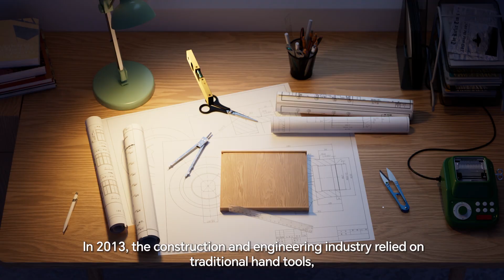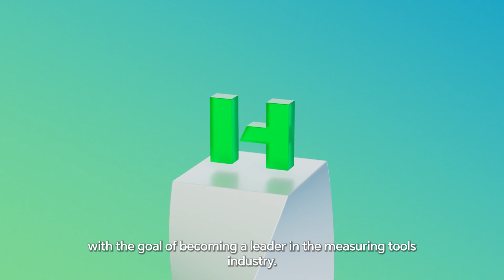Huepar's brand story. Explore the original intention and persistence of Huepar's establishment.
Huepar Brand Story

Background
In 2013, the construction and engineering industry relied on traditional hand tools, leading to frequent measurement errors that caused significant losses for many professionals.

Problem
Lynn is an outstanding engineer in the tool industry. She found that many workers were struggling with manual measuring tools, especially her neighbor, a private contractor, who had to rebuild an entire project due to serious measurement errors. Although laser measuring tools are precise, their high costs make them unaffordable for most.

Founder’s Determination
Lynn was deeply moved by her neighbor's plight and was determined to change the situation. Her motivation came not only from professional interest but also from empathy and a sense of responsibility towards workers. She witnessed the substantial losses and frustrations caused by measurement errors and resolved to use her knowledge and skills to help them.

Solution
Lynn invested her savings to develop an affordable, high-quality laser measuring tool. She envisioned creating tools accessible to every household, particularly her flagship product—the precision laser level. Initially, she aimed to produce cost-effective products with the same functions as major brands, but her vision extended beyond that; she believed tools could evolve beyond their current forms.

Technological Innovation
Lynn decided to take a bold step by adding an angle display and Bluetooth connectivity to the level. She wanted to incorporate electronic functions into the tool to enhance user convenience and intelligence. With the support of friends, she diligently completed the structural design, circuit design, and software development, ultimately successfully creating the first prototype.
To promote this innovative product, Lynn took the prototype to a local trade show. Due to a limited budget, she set up a simple display in the parking lot, hoping to catch the attention of attendees. While many people initially walked by without stopping, a few became curious about her creation and stopped to ask for more information.

Market Validation
At one trade show, Lynn's laser level caught the attention of Mr. Thompson, a chain hardware store owner. He was impressed by the product's accuracy, innovation, and ease of use, and decided to introduce it in his stores. Lynn's laser level quickly became a customer favorite, leading to a steady stream of orders and enabling her small factory to grow into a mature production base.

Brand Essence
Determination and Innovation:
Huepar's mission is to provide high-quality and reasonably priced laser measuring tools, helping every construction and decoration worker improve work efficiency, reduce measurement errors, and enhance their quality of life. The core technology and unique innovations of Huepar's laser measuring tools make them irreplaceable in the market. We have gained the trust of consumers through outstanding performance and innovative features.

Future Vision
With the support and trust of users, Huepar confidently pursues innovation and quality, striving to become a benchmark in the surveying tool industry and set new standards.